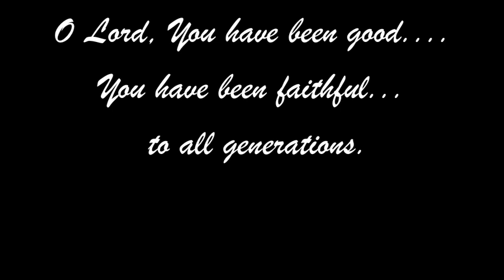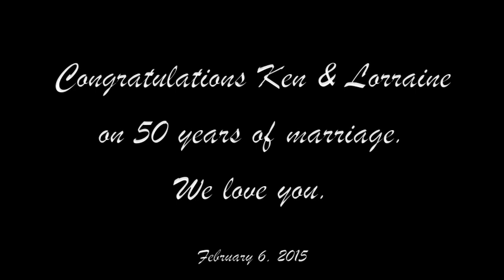Ken & Lorraine Malskeit 50 Years